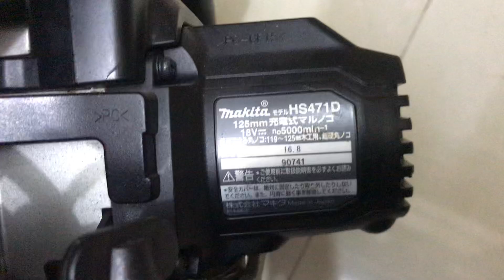Cưa đĩa Makita BL nhật, đĩa 125mm lh 0888840578